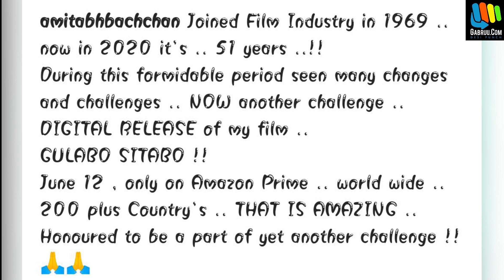Gulabo Sitabo Movie | Amitabh Bachchan | Ayushmann Khurana | Bollywood Movies Amazon Prime | Gabruu